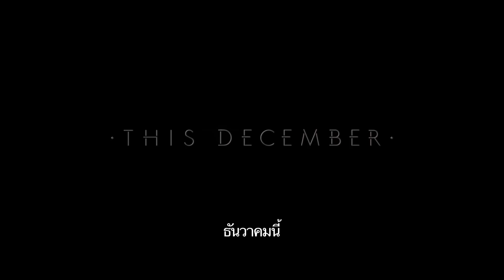Mortal Engines | Official Trailer #2 | Thai Sub | UIP Thailand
ภาพยนตร์เข้าฉาย 13 ธันวาคม ในโรงภาพยนตร์
ประเภท: 3D อีพิค ผจญภัย
นักแสดง: ฮิวโก วีฟวิ่ง, เฮรา ฮิลมาร์, โรเบิร์ต ซีแฮน, จิเฮ, โรแนน ราฟเทอรี, เลลา จอร์จ, แพทริค มาลาไฮด์ และสตีเฟ่น แลง
กำกับโดย:  คริสเตียน ริเวอร์ส
เขียนบทโดย: ฟราน วอลช์, ฟิลิปปา โบเยน, ปีเตอร์ แจ็คสัน
จากหนังสือโดย:  ฟิลิป รีฟ
สร้างโดย: เซน ไวเนอร์, อแมนดา วอล์คเกอร์ และเดโบราห์ ฟอร์เต, ฟราน วอลช์ และปีเตอร์ แจ็คสัน
ร่วมอำนวยการสร้างโดย: เคน คามินส์, ฟิลิปปา โบเยนส์

หลายพันปีหลังจากที่อารยธรรมถูกทำลายโดยเหตุการณ์ที่เกิดขึ้นในกลียุค มนุษย์ได้ปรับตัวและได้พัฒนาวิถีชีวิตใหม่ขึ้น ขณะนี้ เมืองเคลื่อนที่ขนาดใหญ่กำลังตระเวณท่องโลก และไล่ล่าเมืองที่เล็กกว่า ทอม นัทส์เวิร์ธธี (โรเบิร์ต ชีแฮน) ชายหนุ่มซึ่งมาจากระดับล่างของเมืองเคลื่อนที่ของลอนดอน เขาพบว่าตัวเองกำลังต่อสู้เพื่ออยู่รอด หลังจากที่ได้เผชิญกับผู้ลี้ภัยสุดอันตราย เฮสเตอร์ ชอว์ (เฮรา ฮิลมาร์) ทั้งสองคนอยู่ต่างขั้วกัน มากันคนละเส้นทาง แต่กลายมาเป็นพันธมิตรกันได้อย่างไม่น่าเชื่อ และมีเป้าหมายที่จะเปลี่ยนอนาคต

Mortal Engines กำกับโดย คริสเตียน ริเวอร์ส ซึ่งเคยได้รับรางวัลออสการ์สาขาเทคนิคภาพยอดเยี่ยมจาก King Kong โดยร่วมงานกับผู้สร้างรางวัลออสการ์อย่าง ปีเตอร์ แจ็คสัน, ฟราน วอลช์ และ ฟิลิปปา โบเยน ซึ่งร่วมเขียนบทภาพยนตร์เรื่องนี้ด้วย ภาพยนตร์ดัดแปลงจากหนังสือซีรีย์ดังของฟิลิป รีฟ ในปี 2001

เซน ไวเนอร์, อแมนดา วอล์คเกอร์ จาก (The Hobbit trilogy), เดโบราห์ ฟอร์เต (Goosebumps) ร่วมกับฟราน วอลช์ และปีเตอร์ แจ็คสัน ร่วมดูแลงานสร้าง รวมถึง เคน คามินส์ และ โบเยน ร่วมอำนวยการสร้าง โดยยูนิเวอร์แซล พิคเจอร์ส จะจัดจำหน่ายภาพยนตร์เรื่องนี้ไปทั่วโลก